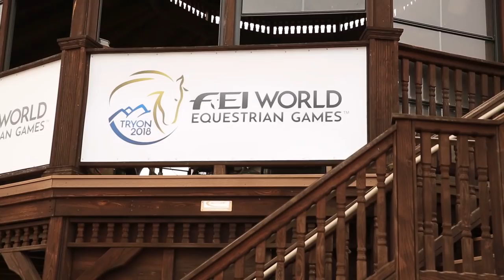Ingrid Klimke | Welcome to Tryon | Weltreiterspiele 2018 | FEI World Equestrian Games Tryon